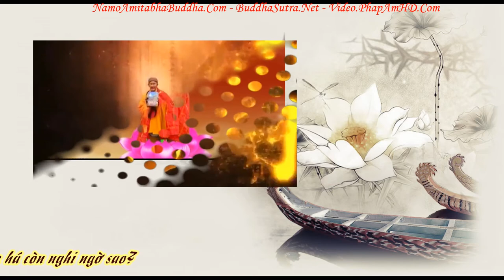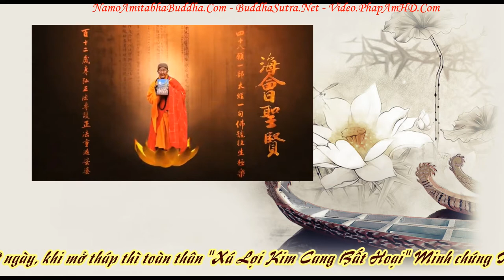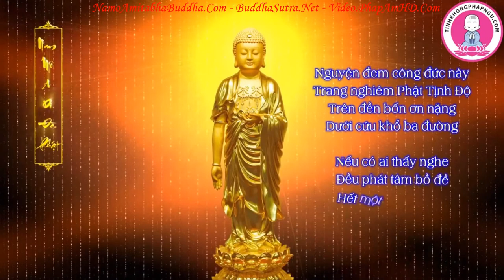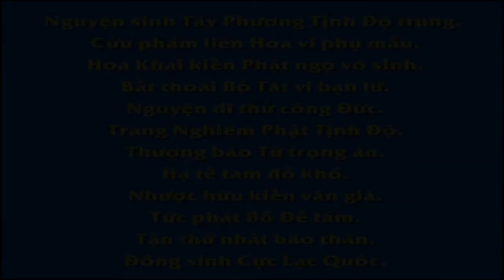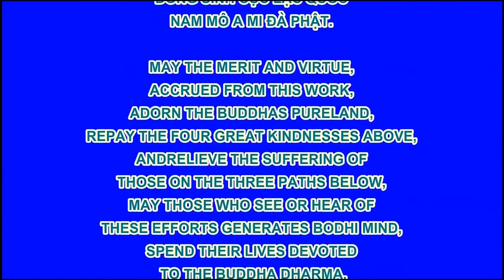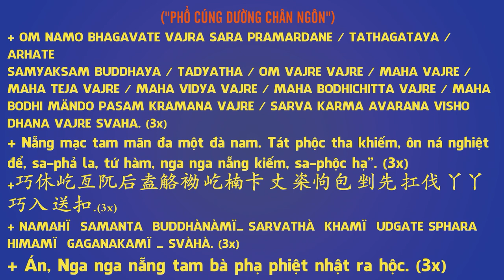Chuyên Đề Số 100 Thành Kính Là Cửa Vào Đạo!, Pháp Âm HD